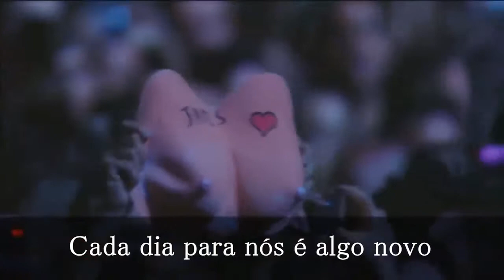Metallica Nothing else Matters Legendado HD